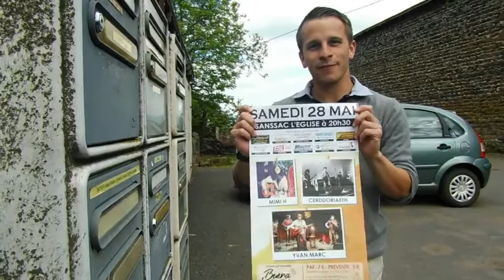VLOG 3 Organiser un concert à Sanssac L'église.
Le samedi 28 mai aura lieu à la salle socio-culturelle de Sanssac L'église, le concert de Mimi H, Cerddoriaeth et Yvan Marc.